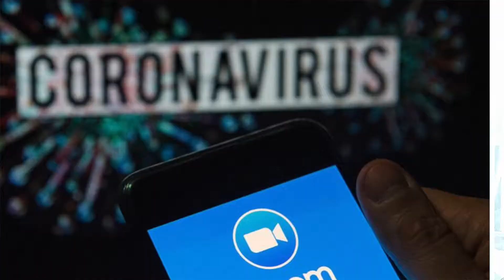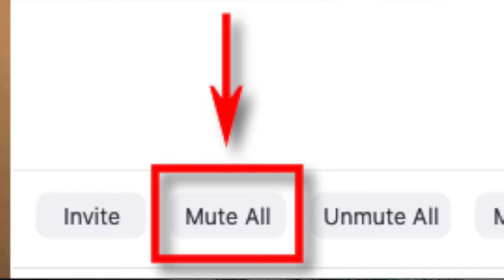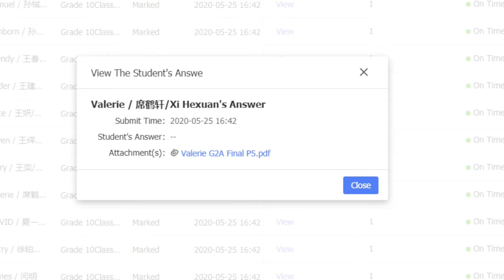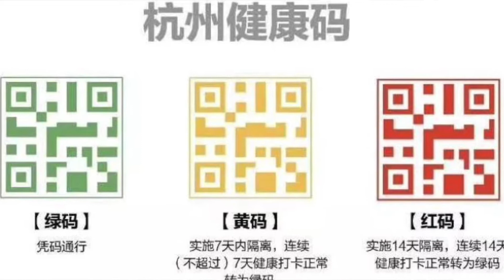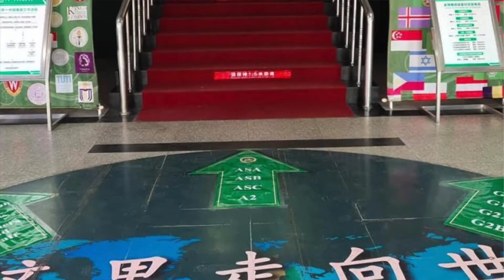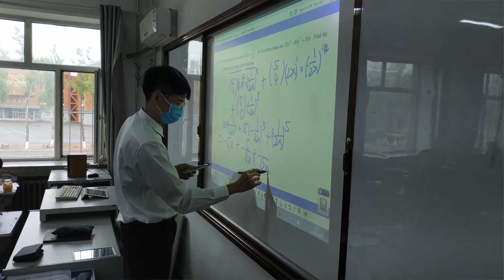Online Teaching & Learning Best Practices from a High Schoo Math Teacher in China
Online Teaching & Learning Best Practices Series; Episode 12 (Tips sa Pagtuturo Online)

This is the 12th in a series of videos designed to help beginners and amateur teachers doing online learning especially during the Lockdown caused by COVID19 pandemic.

Guest #12 is Mr. Noel Pabalan, a Math Teacher form
 Daqing, Heilongjiang, P.R. China

Focus: High School Math

Isa ito sa mga series ng video na para sa mga guro na sasabak  sa online learning.
SHOW LESS